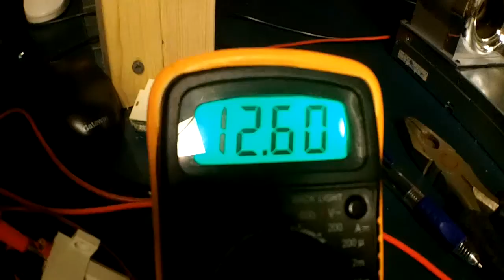hp proliant blade server*bl460 g1 custom power supply SUCCESS!!!!!*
nice its a start it boots. still have a long way to go. i will make a video of the complete unit.

i/o vga cable